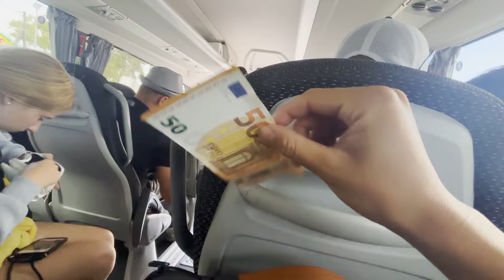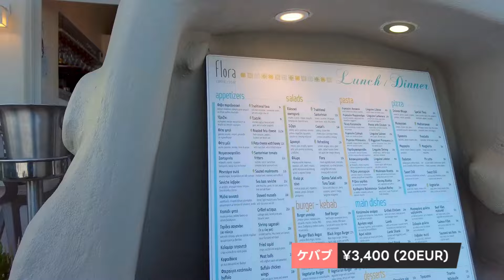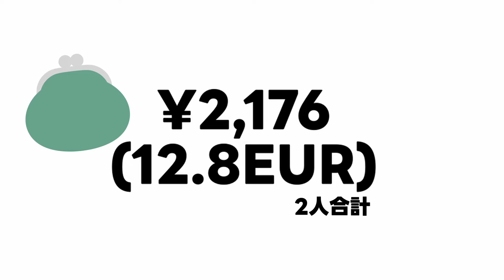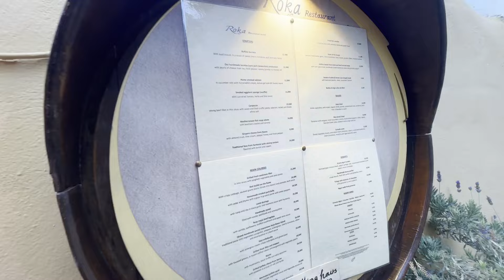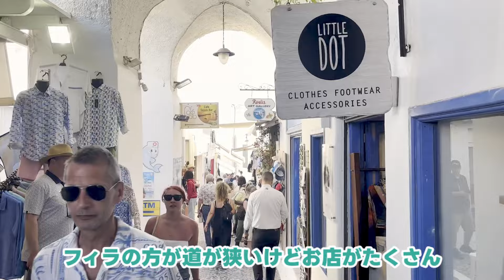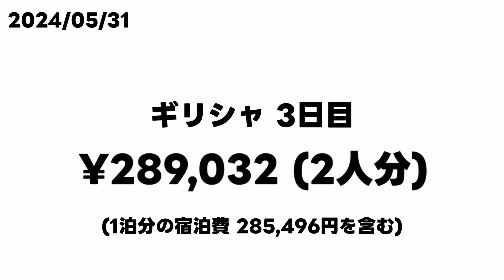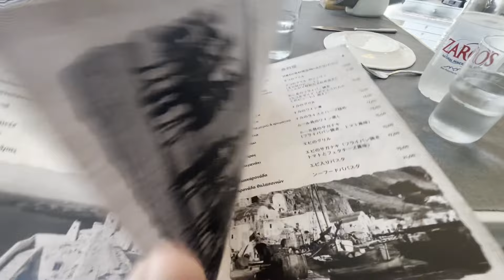天国のような円安地獄のようなサントリーニ島で過ごす3日間🇬🇷世界一美しい夕日 | マリオットホテル宿泊記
📍世界一周の日常を毎日ストーリー上げてます！

📍世界旅🌏19カ国目 サントリーニ🇬🇷
現在合計：19/196ヶ国
撮影日：2024/05/30〜06/01
通貨：1EUR ≒ 170JPY
📍目次
00:10 旅の残り資金
01:48 空港からバス移動
02:46 Mystique,a Luxury Collectionホテル
06:55 ローカル料理「ギタピロ」
08:57 世界一美しい夕日
13:07 ホテルの絶品朝食
15:42 フィラ観光
20:29 激混みブルードーム
24:07 レストラン 「イカ焼き」
📍 海外でSIMカードを買わずに通信可能にする万能eSIM
▼ 【airalo】　▷　以下のコードで$3 お得になります！
 ⚪︎ OLFHYL3367
 海外旅行での支払いで手数料を抑えられるカード！
▼ 【メイン決済カード：Wise】　▷　7万5,000円分お得にカード作成

📍 荷物がどこにあるか分かると空港でも安心
▼ 【Apple AirTag】　▷
▼ 【Anker Eufy】　▷
📍 海外旅行で名物料理を逃さないための一冊
▼ 【世界のグルメ図鑑】　▷